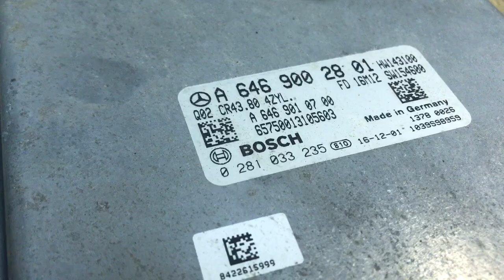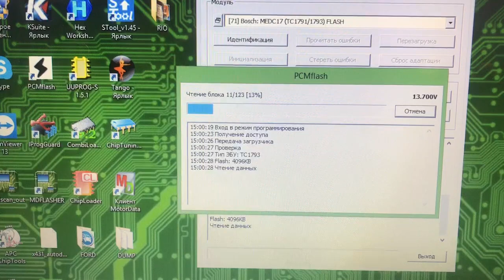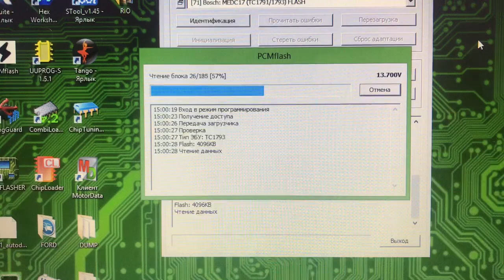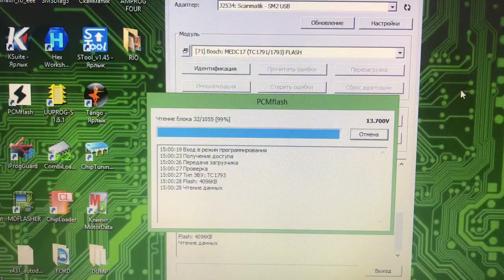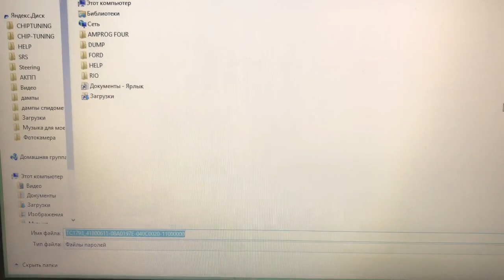PCMFlash 71 модуль и EDC17CP57 MERCEDES SPRINTER 2017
Программирование ЭБУ EDC17CP57 2017 года без вскрытия модулем 71 и PCMFlash.
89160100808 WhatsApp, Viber